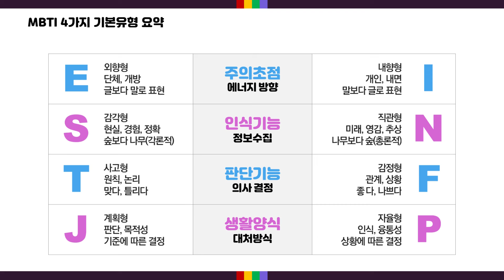[ JELEE 63 ] 스폰서-나-파트너의 성격을 알자 | MBTI 성격 테스트 (4:36)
애터미